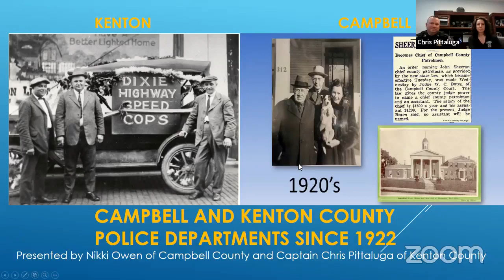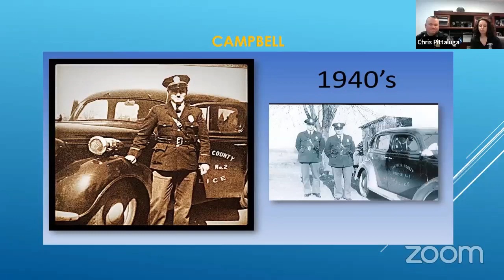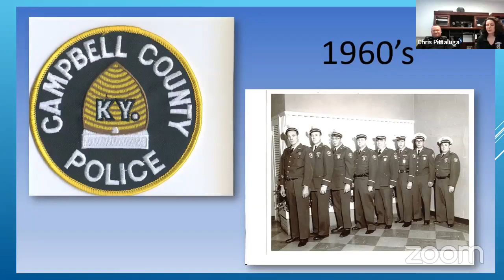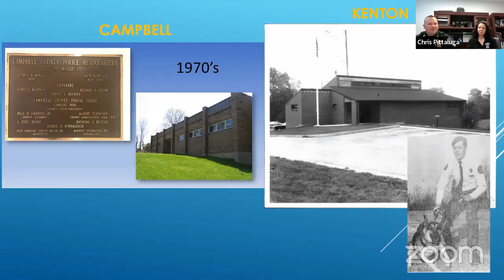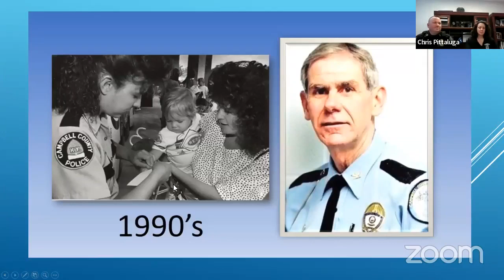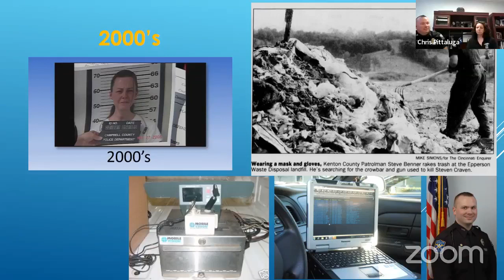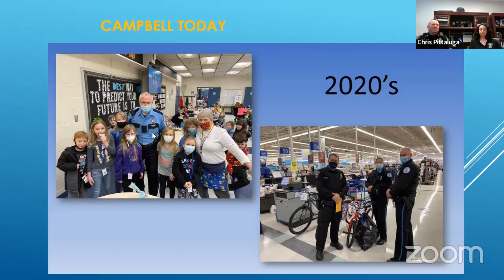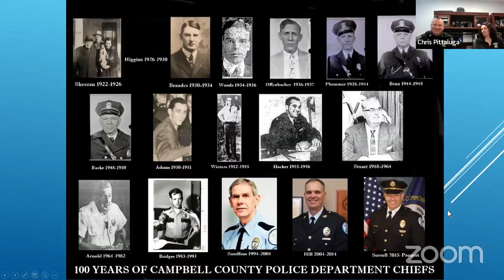NKY History Hour: The History of the Campbell & Kenton County Police Departments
Originally called "patrolmen," monitoring Dixie Highway for hasty motorists, the men and women at the Kenton and Campbell County Police Departments have been providing Northern Kentucky with exceptional service since 1922. The patrol cars and uniforms may have changed for these "Dixie Highway Speed Cops," but one thing remains; a strong dedication to preserving the peace and safeguarding the community.

Join Captain Chris Pittaluga of the Kenton County Police Department and Nikki Owen of the Campbell County Police Department, as they share the 100-year history of both departments, including the changes and events they have faced along the way, during this virtual "NKY History Hour."

Captain Chris Pittaluga has worked for the Kenton County Police for 15 years and has a bachelor’s degree in criminal justice. Throughout his career with Kenton County, he has worked as a Patrol Officer, Field Training Officer, Field Training Coordinator, Fire Investigator, Accident Reconstructionist, Detective, Detective Sergeant, and Patrol Sergeant. Captain Pittaluga was promoted to Captain in December 2020 and has served as the Patrol Commander since this time. As the Patrol Commander; Pittaluga oversees Patrol, the School Resource Officers, the firearms program, honor guard, fire investigations, and field training. As a side project, Pittaluga has learned more about the history of the police department and has become the unofficial historian of the agency.

Originally born and raised in Richmond, Indiana, Nikki Owen has been a Campbell County resident since 1989. She has three daughters and currently resides in Melbourne, Kentucky. Owen has been with the Campbell County Police Department since September of 2014, serving as the police clerk/administrative assistant, as well as the department’s Credentialed Victim’s Advocate. She handles all aspects of managing the office at the Police Department, including working closely with the detectives, officers and prosecutor’s offices and managing the digital evidence systems, including both body-worn and dash camera systems. Owen is most likely the first face you will see upon entering the department, and the first voice you will hear when calling.

"NKY History Hours" take place every other Wednesday evening. The sessions are currently free to the public but may become a BCM members-only benefit in the future. To support "NKY History Hour" and access many other entertaining and thought-provoking programs for free, join BCM today.

Behringer-Crawford Museum is supported in part by our members, the City of Covington. Kenton County Fiscal Court, ArtsWave, Kentucky Arts Council, Kentucky Humanities, the Northern Kentucky Sports Hall of Fame and The Carol Ann and Ralph V. Haile, Jr. Foundation.